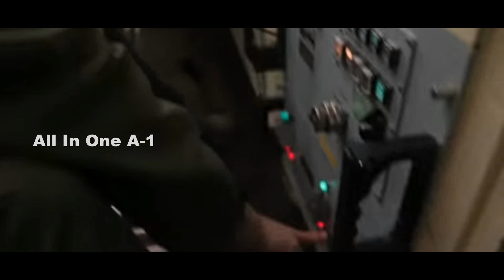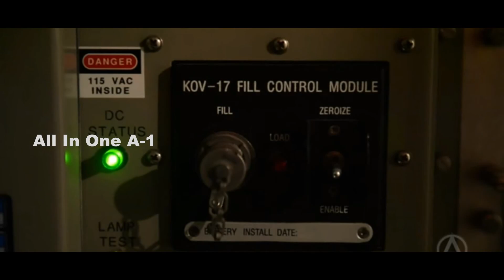LGM-35A Sentinel, US Air Force’s Next Generation ICBM Replace LGM-30G Minuteman III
Please Support As and Give me a Feed Back to Improve. The U.S. Air Force has dubbed its next-generation intercontinental ballistic missile the LGM-35A Sentinel.
The official name for the United States’ next nuclear missile, which until now has been referred to as the LGM-35A Sentinel Ground Based Strategic Deterrent, was announced by the service.
The Sentinel is to succeed the 5-decade-old Minuteman III beginning in 2029, and it would represent a major upgrade and a costly one, at $100 billion to the ICBM portion of the U.S. nuclear triad. Nuclear-armed bombers, such as the B-52 Stratofortress and the in-development B-21 Raider, as well as submarines make up the other two portions of the nuclear triad.
The LGM-30G Minuteman III was first deployed in 1970. There are now about 400 Minuteman IIIs in hardened silos, designed to withstand attacks, spread out across the country at F.E. Warren Air Force Base in Wyoming, Malmstrom Air Force Base in Montana, Minot Air Force Base in North Dakota, and other sites in Colorado and Nebraska.
Launch crews of two officers are on duty around the clock in underground launch control centers, which are connected to the silos with hardened cables and can be contacted immediately by the president or defense secretary.
The Air Force said the LGM-35A Sentinel will use a modular architecture that can be easily upgraded with new, emerging technologies to meet evolving threats, and will be easier to maintain than the Minuteman. This will save money and keep the Sentinel relevant well into the 2070s and beyond.
The Air Force’s current missile bases will also be the home of Sentinel missiles. Koser said the Sentinel upgrade will modernize more than the missiles themselves; it will also modernize or replace the existing Minuteman-era silos, control centers and ground infrastructure, as well as its flight systems and command-and-control systems.